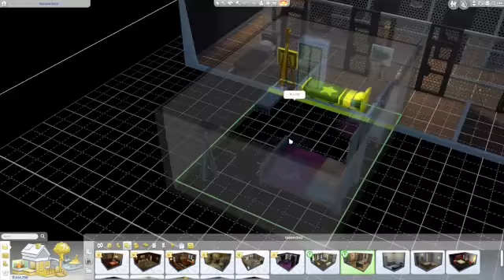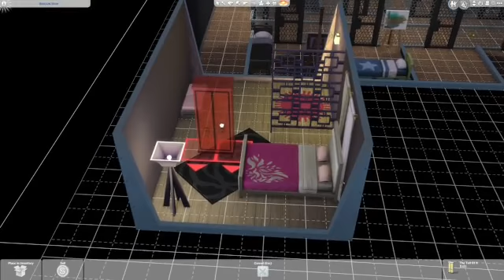Sims4: Vampire, mermaid baby(s?) This hospital is cursed!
Damien Manimarco, son of the king of worms. his mother murdered by the imperial army that was meant to protect him. a young boy lost and alone, full of anger. he stumbles upon a cult called the black worms.
he quickly climbs the ranks, as even at a young age his magic power surpasses that of even the elders. one fateful night he learns the truth, that his father was in fact the king of worms.
He blamed his father for his mothers death, and one day he snapped.
the great unkillable necromancer god lay dead, and tamerial is ruins. Damien manimarco mad with an unstoppable power, lays waist to the all of the known lands.
as a last ditch effort to stop the mad king, a rouge group of mages band togeather.
using the powers of the elder scrolls they banish Damien to another dimension.
the mad god has awaken in a strange land.
his powers gone.
his belly hungry.
and a thirst for revenge.
can he reclaim the throne that he had taken through bloodshed, or must he find a different way to rule?

**about me**
As a gamer who has suffered with mental illness for most of my life, i wanted to make a safe place for people to come together and talk about their mental health freely.
No matter what you have been through you are not alone.
If you are in an emergency please get help the world is a better place with you in it no matter what you're brain is tricking you into believing.